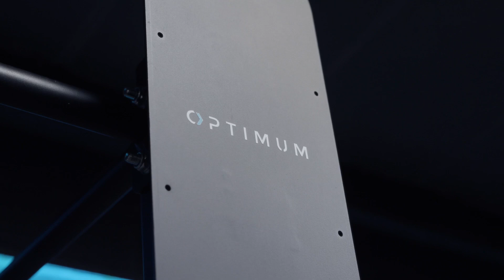youtube video 6RNK5a-vOJg